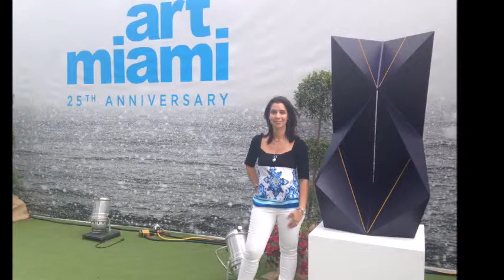Art by Claudia Ojeda visits Miami Project and Art Miami 2014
Miami Project is once again a platform for museum quality work presented by dealers who have defined excellence in the art market for decades.

Miami Project presented again contemporary and modern art from sixty­seven of the country’s top galleries to the heart of the Wynwood design district.

Art Miami celebrated this year it's 25th Anniversary during Art Week at the Midtown Miami complex in the renowned Wynwood Arts District and as one of the most important annual contemporary art events in the United States, attracted, as always, collectors, curators, museum professionals and art lovers from around the world.

Enjoy here a view of many of the artists work under both tents!!